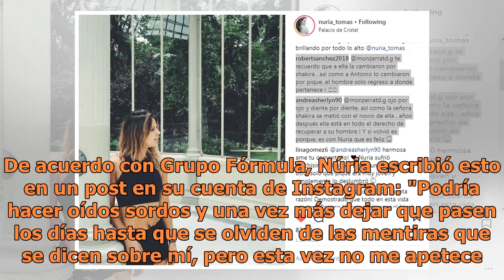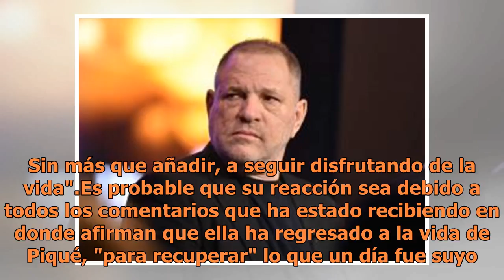Presunta amante de Gerard Piqué, rompe el silencio y habla de la infidelidad a Shakira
La presunta amante de Gerard Piqué, era novia del futbolista cuando este inició su romance con Shakira (FOTO TOMADA DE WEB) Desde hace varias semanas la prensa española ha señalado que Gerard Piqué le podría estar siendo infiel a Shakira. Y algunos portales de espectáculos mencionaron que la presunt...